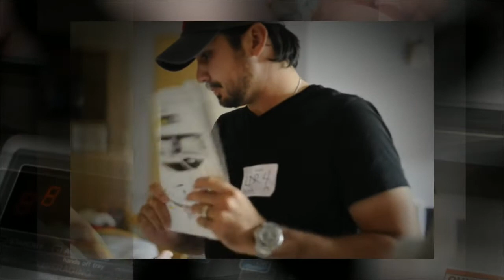Day Birth Story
Baby Dash FINALLY entered the world at 10:15 PM on July 10th 2012.  He weighed 8 pounds 3.8 ounces and measured 20 1/4 inches. Watch the sweet story of Dash's birth!